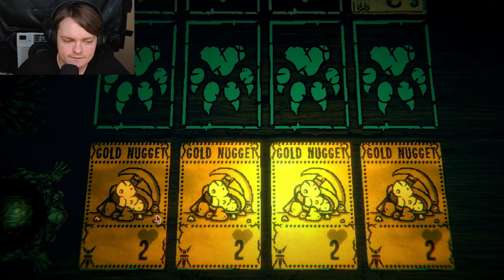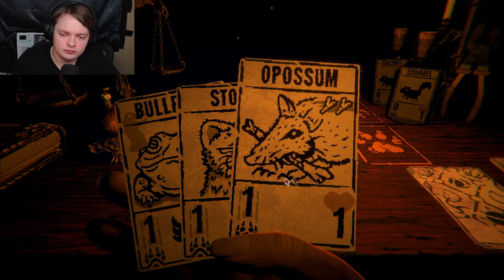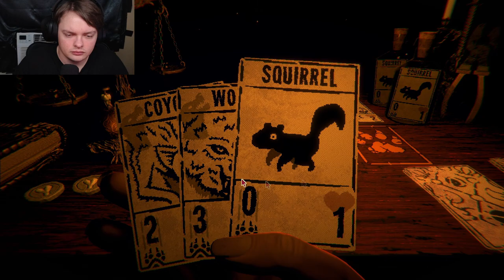There be gold on this playing card game board! | Inscryption - Part 1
He did NOT just turn my cards into gold. This things cheating!!